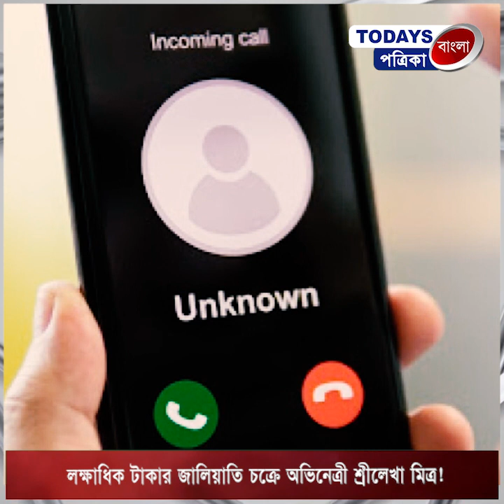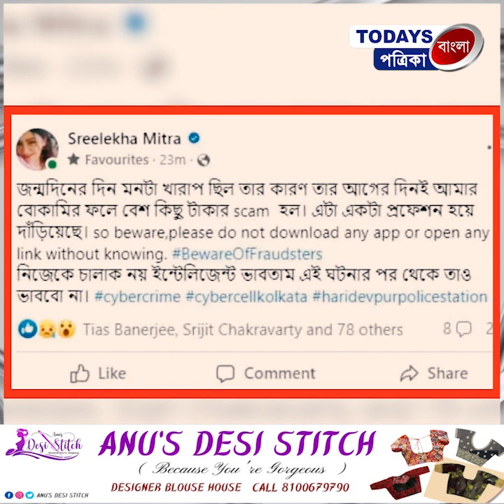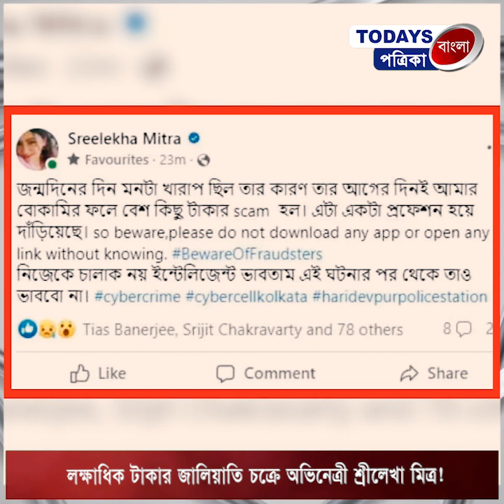লক্ষাধিক টাকার জালিয়াতি চক্রে অভিনেত্রী শ্রীলেখা মিত্র!